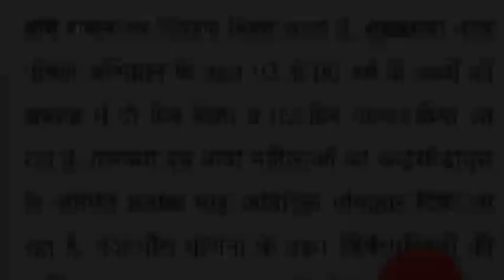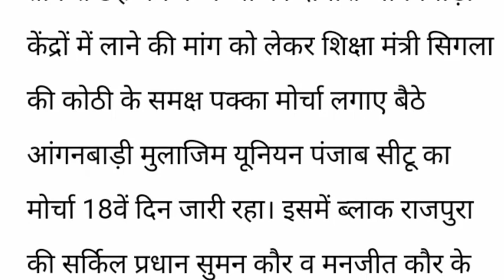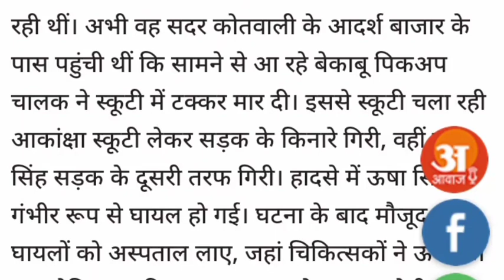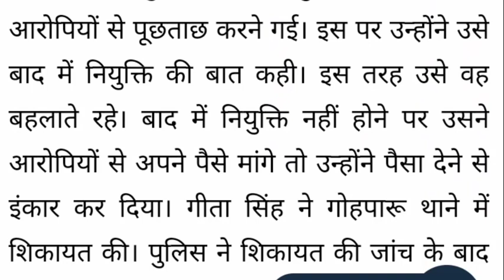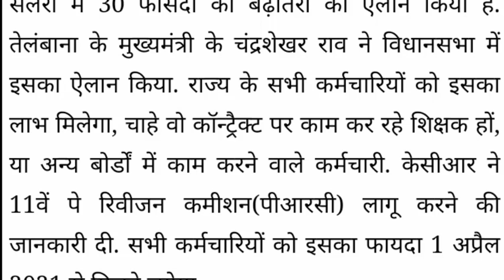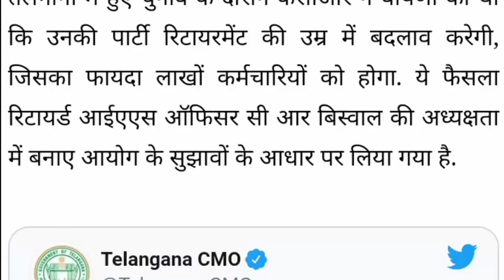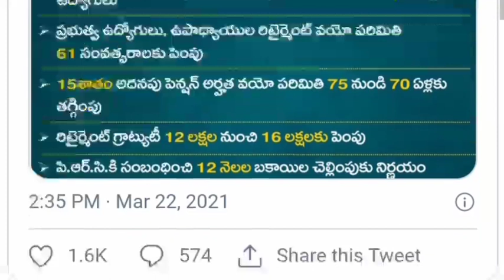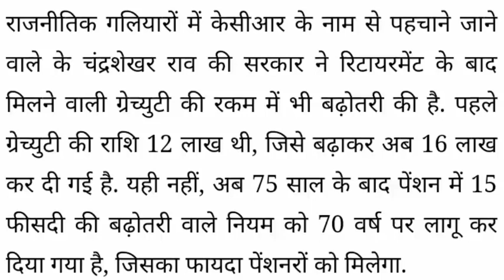आँगनवाड़ी मानदेय 30 फीसदी बढ़ाने का हुआ ऐलान, रिटारमेंट की उम्र भी बढ़ी, सीएम का ट्वीट देखें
Tags✅✅✅